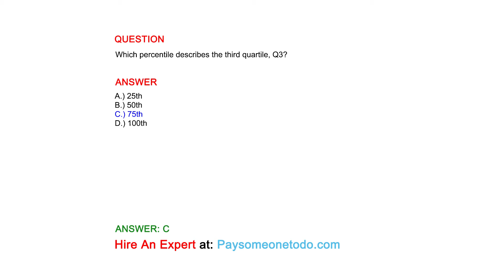Which percentile describes the third quartile, Q3?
QUESTION

ANSWER
A.) 25th
B.) 50th
C.) 75th
D.) 100th